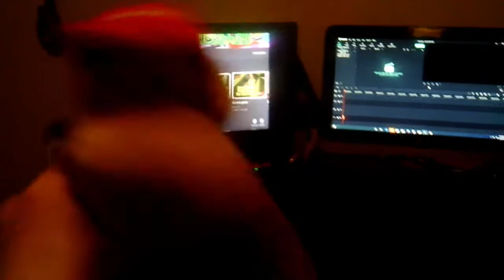diddy kong jr move out